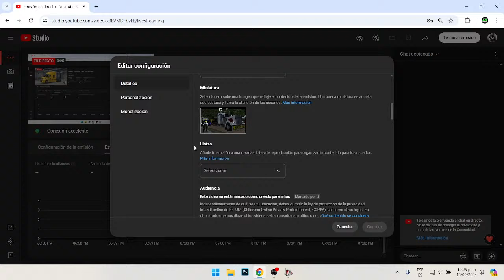Medellin - Cartagena MAPA COLOMBIANO